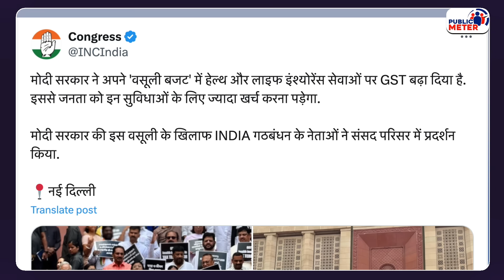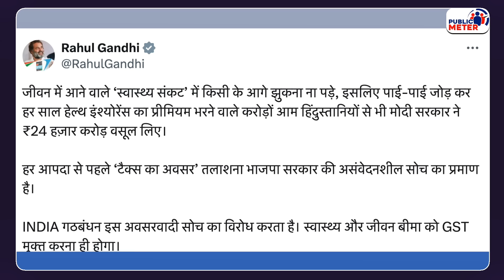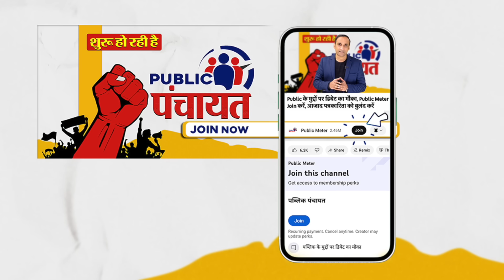Mahua Moitra Rahul Gandhi दोनों ने Nirmala Sitharaman को ऐसा धोया! Parliament में बवाल!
Rahul Gandhi and Mahua Moitra targeted the Modi government on the issue of imposing taxes on life insurance and Health insurance premiums. INDIA Alliance MPs protested in Parliament and demanded from PM Modi and Nirmala Sitharaman to remove GST on life and health insurances. Praveen Gautam's analysis of Mahua Moitra Parliament speech and INDIA alliance protest.